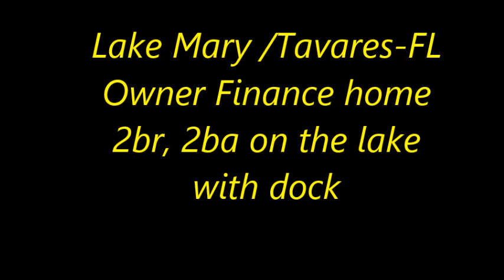Lake Mary-Tavares Florida waterfront 2br, 2ba Owner Finance home in 55+ community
$ 171,960 and owner will finance interested buyer to make this your new home especially if you a boater, a fisherman, or a retiree seeking your dream home? Look no further! Welcome to the perfect canal front home for those 55+ who love the water and the outdoors. This amazing manufactured home boasts a double boat dock with a concrete seawall, providing direct access to the picturesque Lake Dora. Two bedrooms and two fully updated bathrooms make this cozy retreat feel like paradise. Laminate floors adorn the home, and the kitchen awaits your personal touch. The spacious living room with a Kanau-view offers an ideal spot for gatherings and entertaining. Step out onto your wooden dock, overlooking the tranquil canal, and imagine sipping your morning coffee with the sunrise, or casting a line for an afternoon of fishing. Keep your vehicles safe with a double carport and utilize the small shed for your storage needs. Best of all, the incredibly low homeowners association fee of just $23 per month makes this a financially sound investment! Don't miss out on this unique opportunity for a winter retreat. Bring your kayaks, fishing poles, and all your dreams. Make this waterfront haven yours!